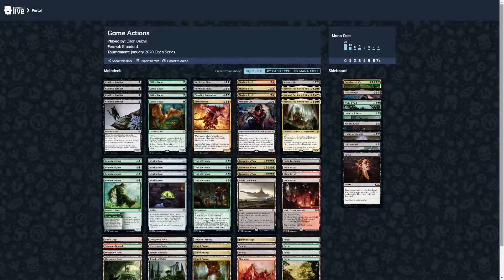TGS January 2020 Magic: The Gathering Arena Tournament Top 3 Highlights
Our 4th Magic: The Gathering Arena event is in the books.
Make sure to watch the entire video to see one of the competitors straight vibing 😳.
The event was amazing and in this video you will see the top 3 highlights from the tournament.

Song: After the Soft Rain - South London Hifi

The Gaming Stadium, a first of its kind esports Stadium in Canada, is located in Richmond, British Columbia. The Stadium is custom built from the ground up with one purpose in mind – build the best damn place to play and watch your favorite esports.